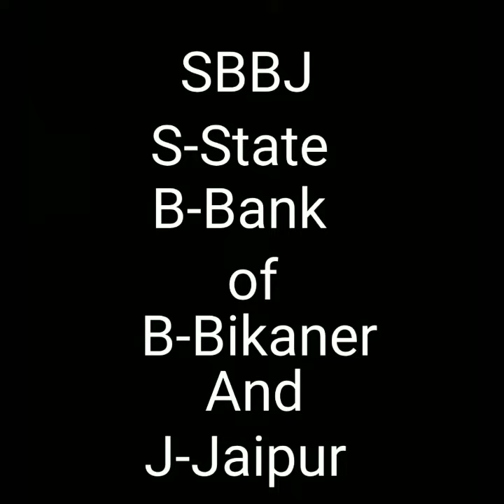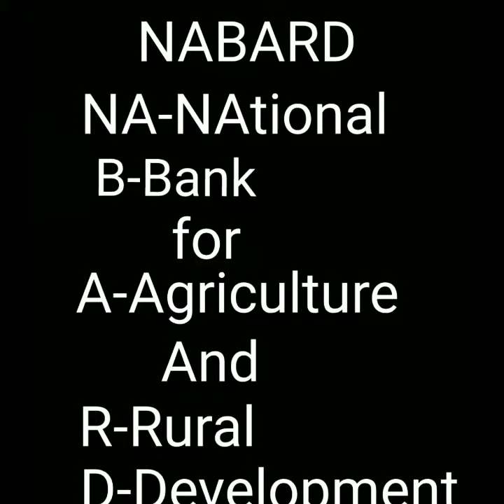Full form of Banks part-1//Full forms of SBI,RBI,SBBJ,NABARD,NHB Bank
It is a video consist of full form of 5 banks like RBI,SBI,NABARD,SBBJ,NHB.
If you are preparing for bank exam then must remember these full forms Of these banks which will help you in bank exam.
Knowledge Duniya
KnowledgeDuniya